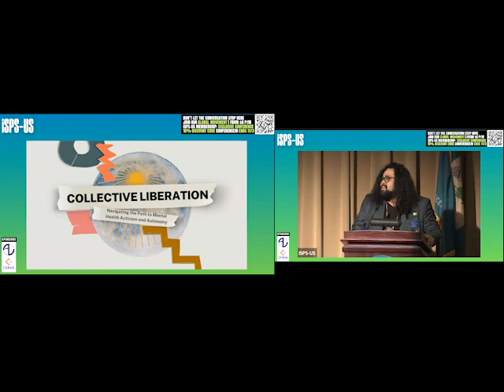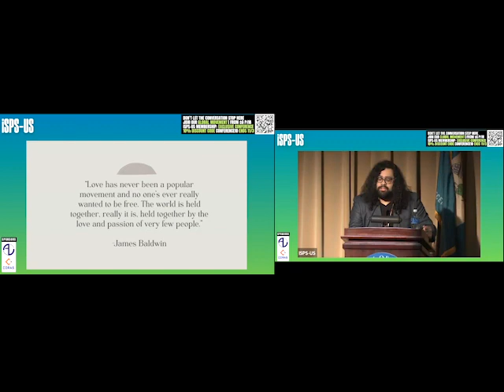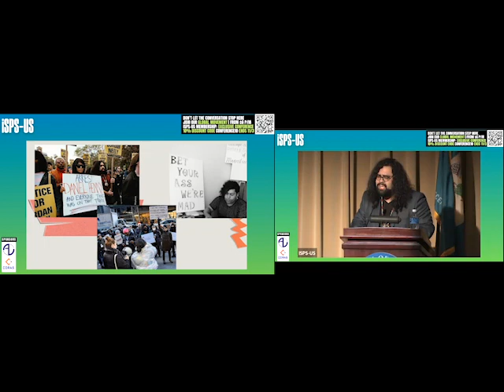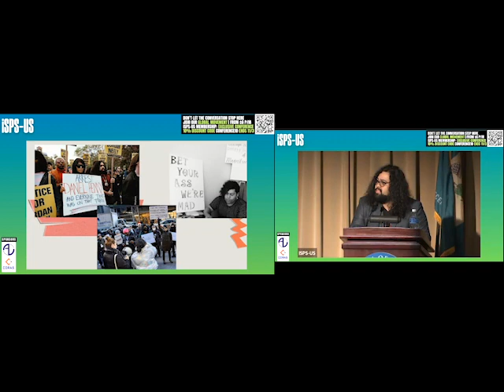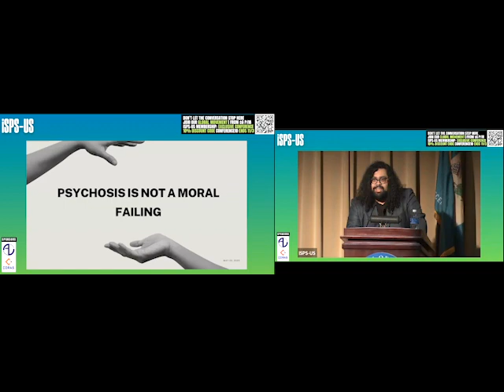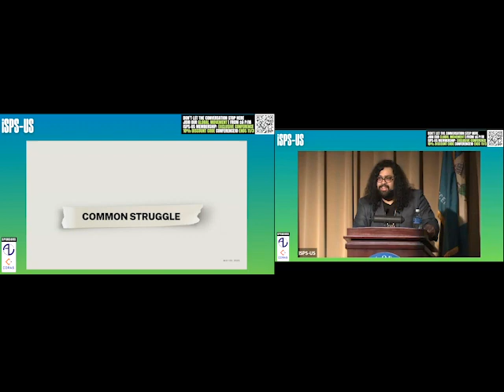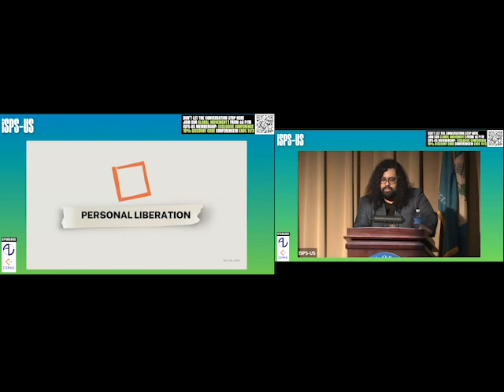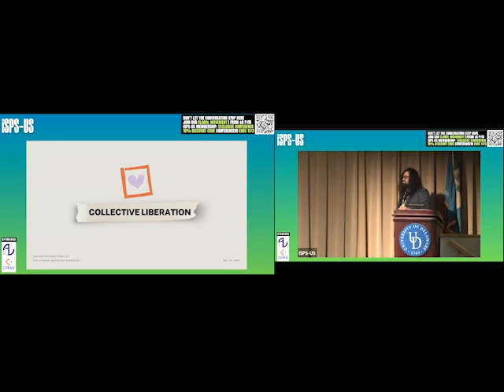Vesper Moore - Collective Liberation: Navigating the Path to Mental Health Activism and Autonomy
This presentation was a session at the ISPS-US 2023 National Conference in Newark, DE.

ISPS-US promotes psychological and social approaches to states of mind often called "psychosis" by providing education, training, advocacy, and opportunities for dialogue between service providers, people with lived experience, family members, activists, and researchers. Get involved by attending our educational events or joining us as a member to access our network of support, discussion and peer supervision groups, creative sharing spaces, our journal, and more.

Description:
In this thought-provoking keynote presentation, we will explore the journey towards collective liberation and building solidarity between social justice movements. By emphasizing the power of collective action and shared struggle, we aim to inspire attendees to navigate a path that leads to personal autonomy and contributes to broader social change. Drawing upon the conference theme of "Humanity in Solidarity: Sharing the Journey through Psychosis and Extreme States," we will delve into the significance of collective liberation in the context of mental health and disability. Through engaging narratives, critical insights, and real-life examples, we will navigate the complex intersections of identity, experience, and belief. Join us as we embark on a transformative exploration of collective liberation. Through an examination of the challenges and triumphs experienced by marginalized communities, we will highlight the importance of dismantling oppressive systems and working together towards a society that honors and upholds the autonomy of all individuals.

About the Presenter:
Vesper Moore is an Indigenous political activist, leader, organizer, public speaker, and educator in the psychiatric survivor and disability rights movements. Vesper concentrates on building social movements and public knowledge to facilitate and sustain systems change. They have supported the development of mental health peer-run organizations in different parts of the world. Vesper has brought the perspectives of mad, labeled mentally ill, neurodivergent, disabled people, and survivors to national and international spaces with their advocacy. They are the Chief Operating Officer of the Kiva Centers, Board Member at the Bazelon Center for Mental Health Law, NARPA, and Vice President at MindFreedom International. Vesper works with both the United States government and the United Nations in shaping strategies around trauma, intersectionality, and disability rights. They have been at the forefront of legislative reform to shift the societal paradigm surrounding mental health.